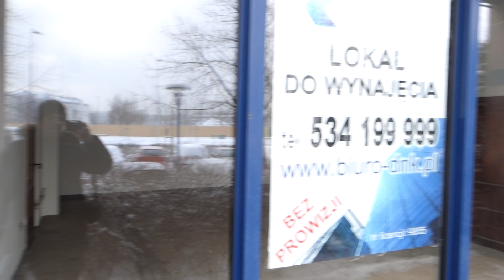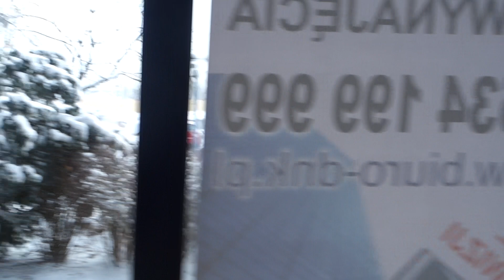Lokal użytkowy (handel/usługi), parter, witryna, Warszawa ul. Wąwozowa 8 (metro Kabaty)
Filmik przedstawia wnętrze i otoczenie lokalu użytkowego 65, 2 m2 do wynajęcia, z witrynami, położonego na parterze budynku mieszkalnego, zlokalizowanego w Warszawie przy stacji metra Kabaty ul. Wąwozowa 8, z przeznaczeniem handlowo-usługowym. Tel. Kontaktowy 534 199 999, szczegóły na